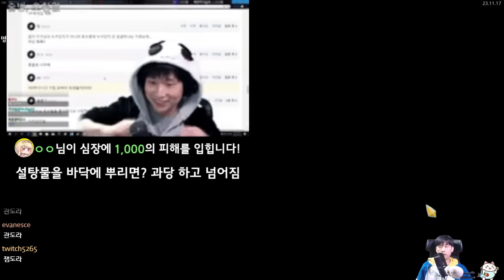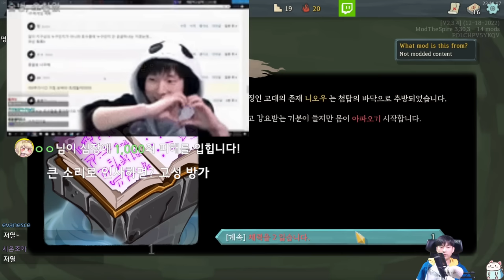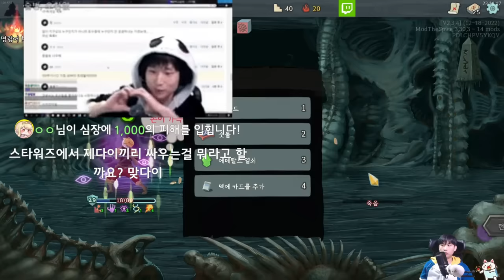이게 되네 {Slay the Spire} {슬레이 더 스파이어}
프리즘조각 : 유튜브 각을 만듭니다.